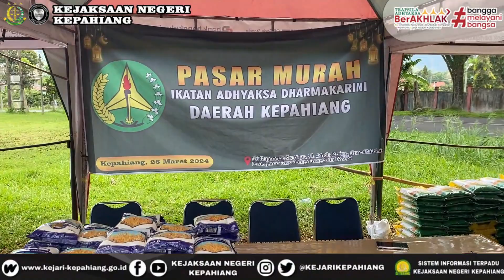PASAR MURAH RAMADHAN KEJAKSAAN NEGERI KEPAHIANG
Dalam rangka bulan suci ramadhan 1445 H Kejaksaan Negeri Kepahiang bekerjasama dengan Bank Bengkulu Cabang Kepahiang menggelar Pasar Murah.

Kegiatan pasar murah dibuka secara resmi oleh Kajari Kepahiang Ika Mauluddhina, S.H., M.H ini disambut dengan antusias oleh masyarakat Kabupaten Kepahiang.

Dalam kata sambutannya, Kajari Kepahiang Ika Mauluddhina, SH, MH menyampaikan ” Kejaksaan Negeri Kepahiang setiap tahunnya pada saat bulan suci Ramadhan menggelar berbagai kegiatan, diantaranya pasar murah, kultum serta buka bersama, Untuk bazar pasar murah ini kita menggandeng Bulog juga Dinas Perdagangan Koperasi dan UKM dalam membantu masyarakat yang sangat membutuhkan dimana saat ini harga plungtuatif semoga berkah,” ujar Kajari.

Kejaksaan Negeri Kepahiang
Kerja Cerdas ...
Pelayanan Prima ...
Penuh Integritas...